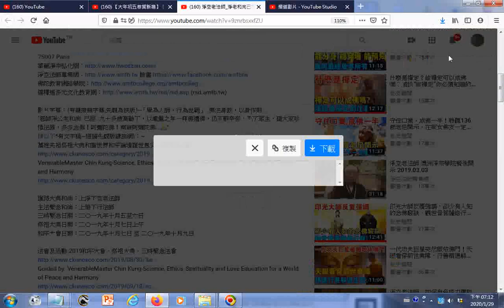瀏覽 淨空老法師 淨老和尚已九十多歲髙齢了－拜佛禮佛，不辭辛勞，為了眾生，請大家珍惜法縁，多多念佛！阿彌陀佛！ {最新無字幕快覩版}20191008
筆者附錄: 相識的人用，但是得三寶心法卻能帶著走，在世能逢凶化吉、躲劫避難、改變命運，壽終能超生了死，離苦得樂，智者切莫入寶山而空手回。